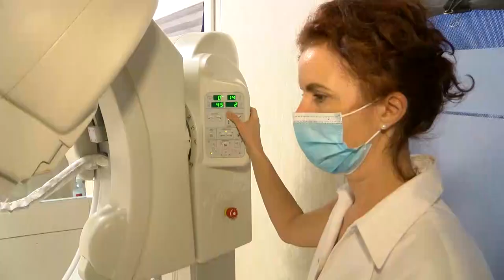Januártól újra kinyit a posta Újdombóváron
Megtartotta idei utolsó képviselő-testületi ülését Dombóvár Város Önkormányzata. A napirendi pontok közül zárt ülésen tárgyalták a képviselők az önkormányzata és intézményei részére a 2023. évi villamos energia, illetve földgáz ellátás beszerzéséről szóló előterjesztést. Szó esett arról is hogy a településen működő  mammográfiás szűrőbuszon 1021 hölgy szűrése történt meg.